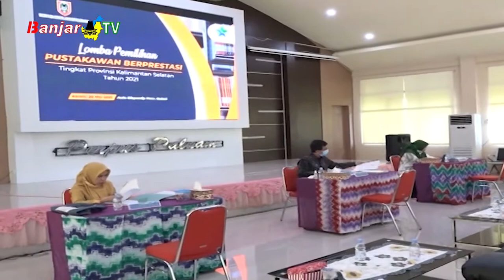LOMBA PEMILIHAN PUSTAKAWAN BERPRESTASI TINGKAT PROVINSI KALSEL 2021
Dinas Perpustakaan dan Kearsipan Kalimantan Selatan menggelar pemilihan pustakawan berprestasi tingkat provinsi.